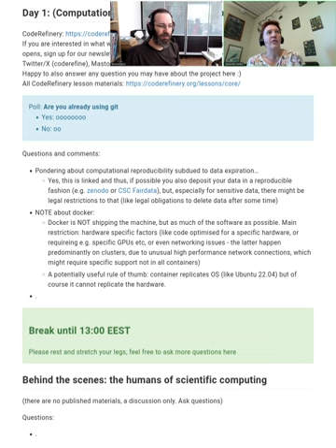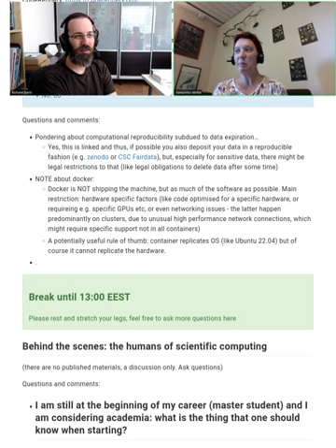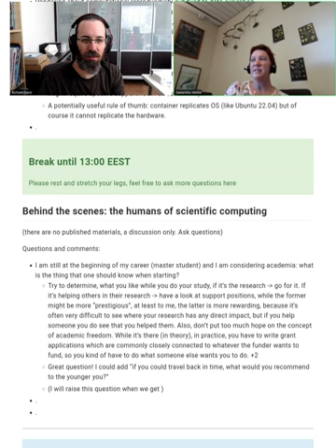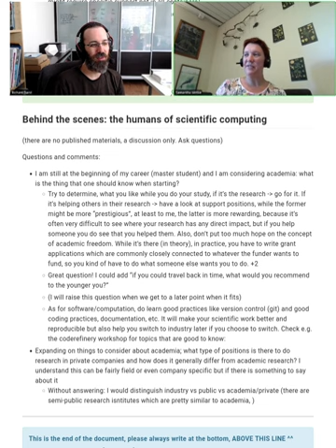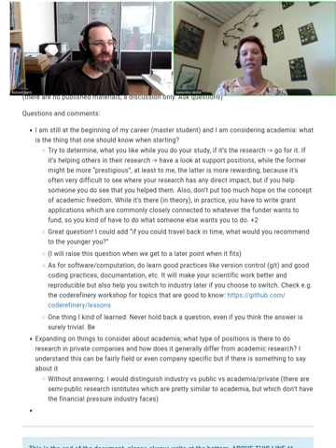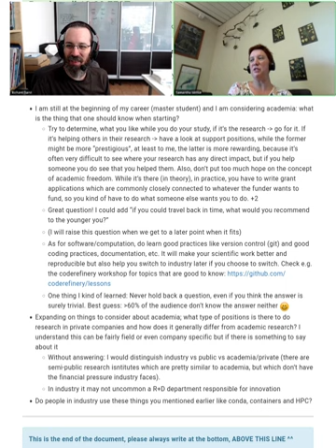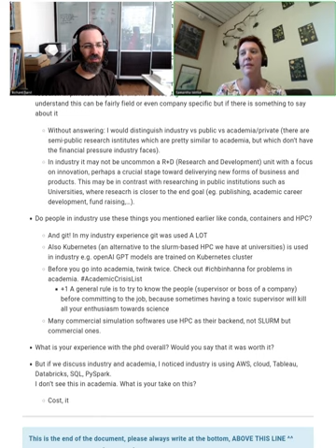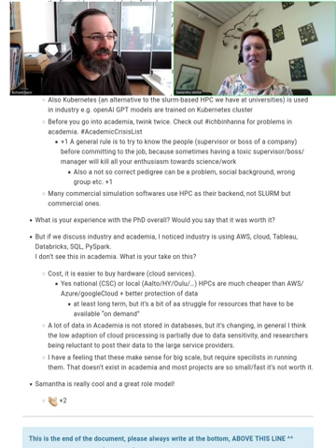1.5 The humans of scientific computing - HPC/SciComp Kickstart summer 2024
Who are we that provide these services? What makes it such a fascinating career?  How did we learn what we know?  Learn about what goes on behind the scenes and how you could join us.  Our guest works at CSC - The IT Center for Science

This course covers the basics of using HPC clusters (and day 1, the general background needed to do good scientific computing work).  It is recommended for all new researchers.